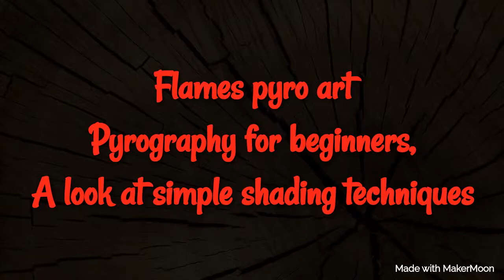Pyrography Shading made easy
Hi there pyro people

Welcome to a new wood burning journey, this time we are going to go way back to the start and look at some simple shading techniques.

I have chosen the beautiful Lotus flower for us to look into, as it has lots of gentle shading opportunities for us to look at together.

I will take this journey from the start, sanding the wood, transferring the image, and then the cool bit, setting to work with our pyrography pens.

Remember, Every hour of burning, is an hour of learning!

I hope you find some tips from this new adventure.

I look forward to uploading the content very soon.

Flames pyro art for beginners